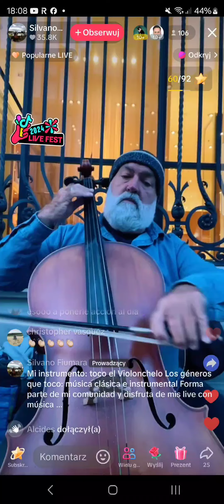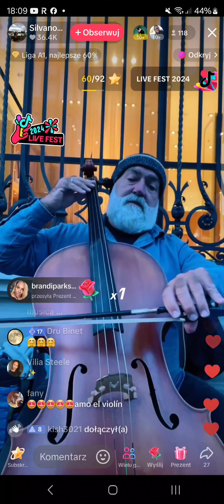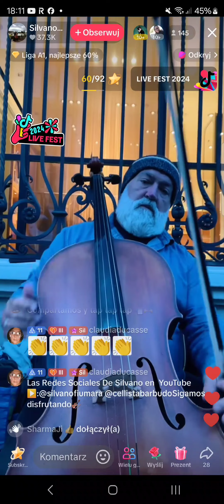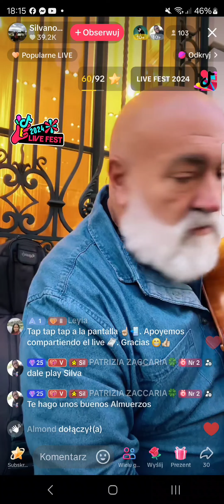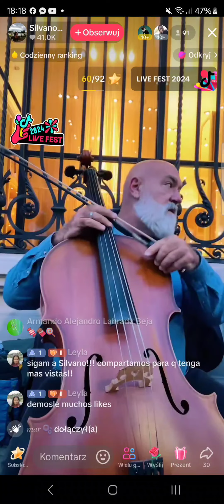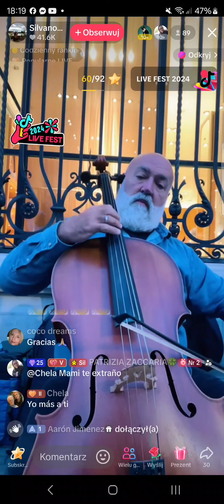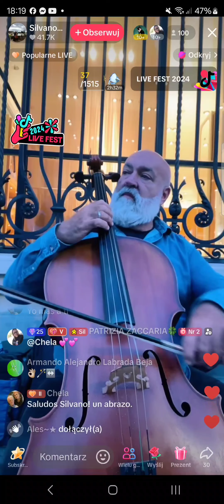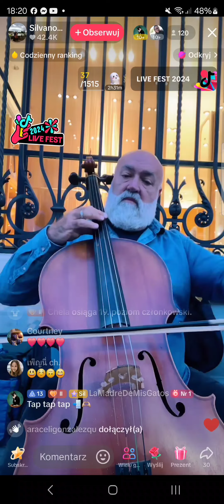Silvano - TikTok Live 01.11.2024